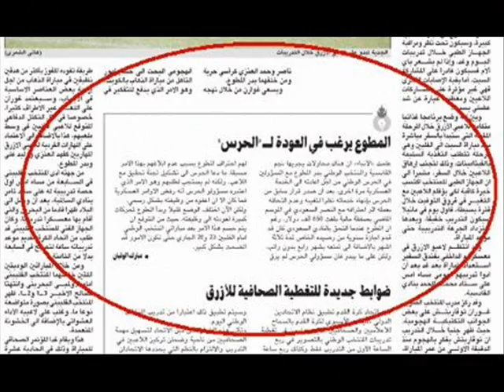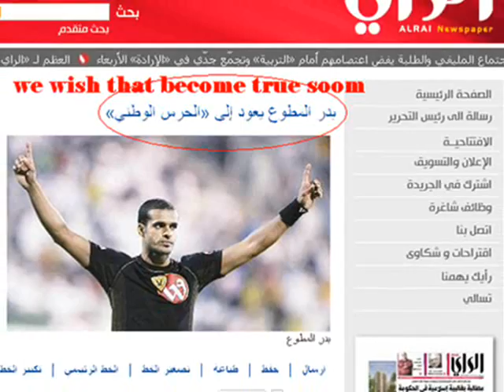bader almutawa _al7aras alwa6ani